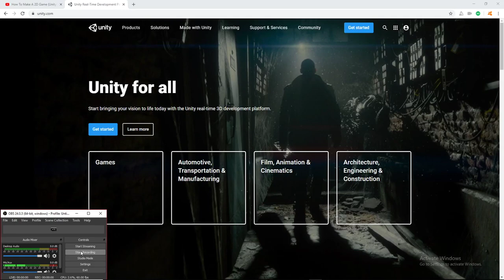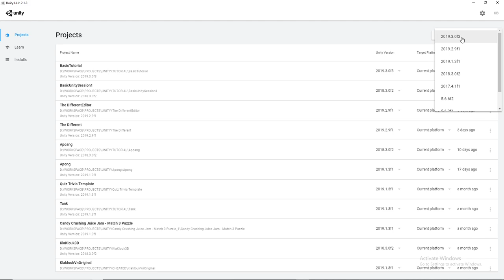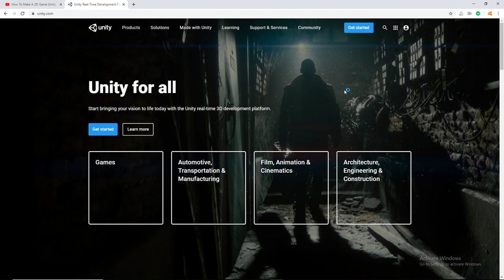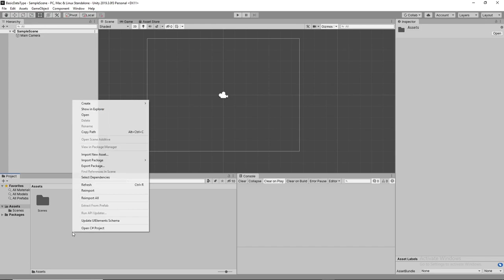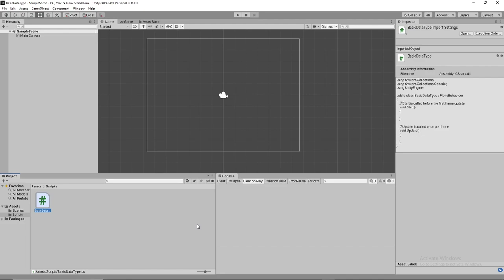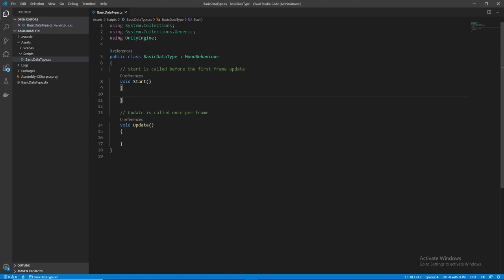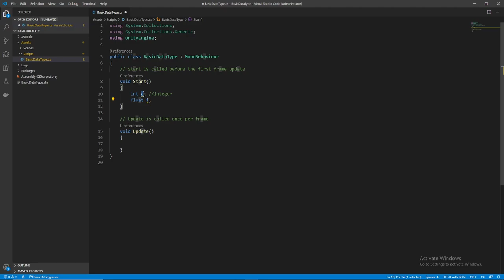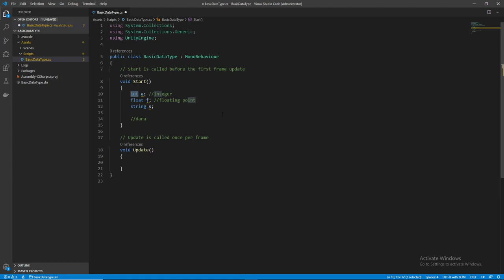2. Basic Data Type in C# ប្រភេទទិន្នន័យ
បង្កើត Project ថ្មីចែស រួចហើយធ្វើការស្វែងយល់ថាតើអ្វីទៅជាប្រភេទទិន្នន័យ។